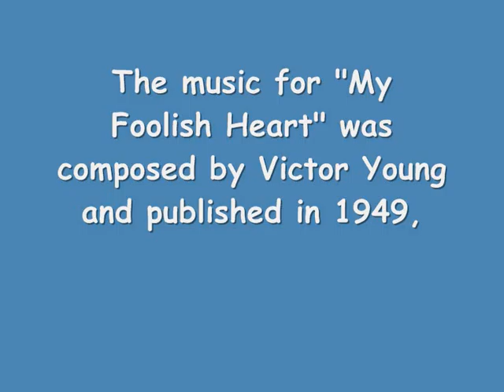DREN: My Foolish Heart.